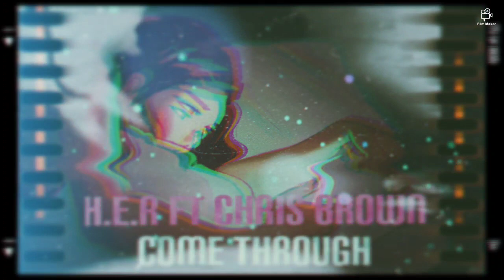School Night with H.E.R ft. Chris Brown - Come Through